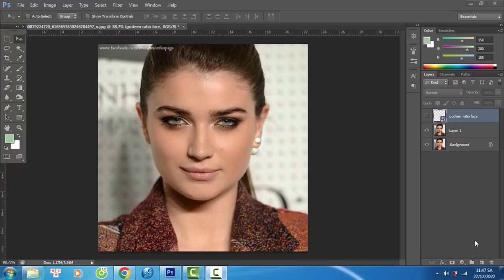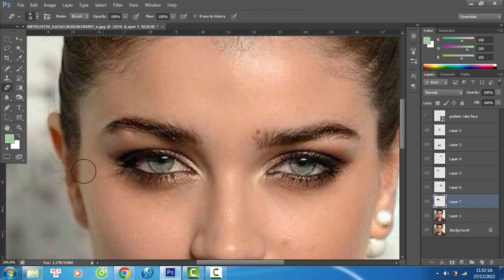Is Eve Hewson perfect? golden ratio face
Do you like Eve Hewson better before or after she is edited to fit the Photoshop Surgeon Perfection Mask?